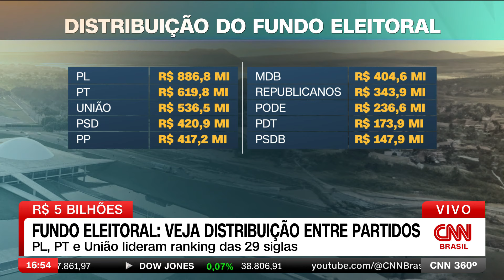Fundo eleitoral: Quanto cada partido levou | CNN 360º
Veja a distribuição divulgada pelo Tribunal Superior Eleitoral dos valores que cada partido vai receber do fundo eleitoral. PL, PT e União lideram ranking das 29 siglas.